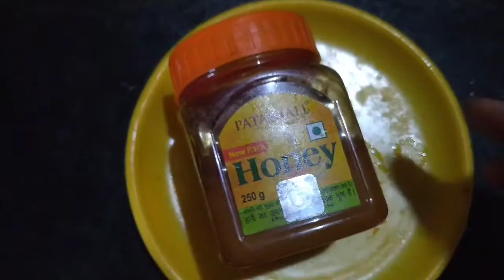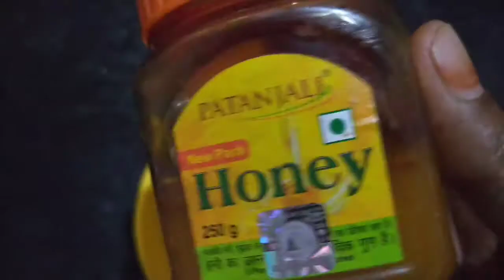మీకోసం చిన్న చిన్న టిప్స్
మీ అందరి కోసం కొన్ని టిప్స్ తో వచ్చాను మీకు ఉపయోగపడితే లైక్ చేయండి షేర్ చేయండి సబ్స్క్రైబ్ చేయండి